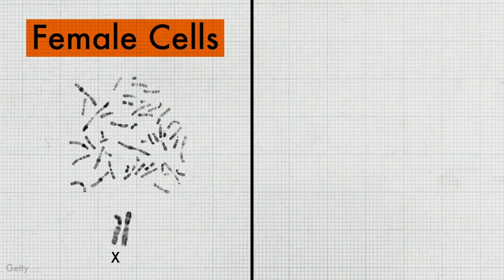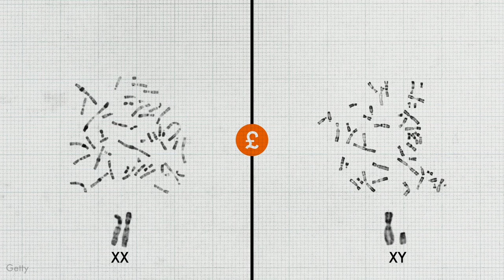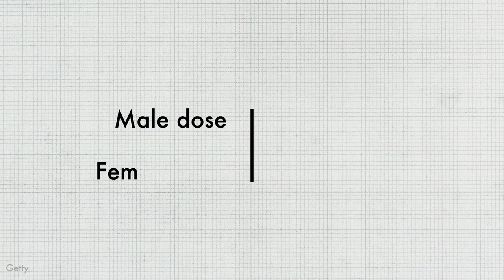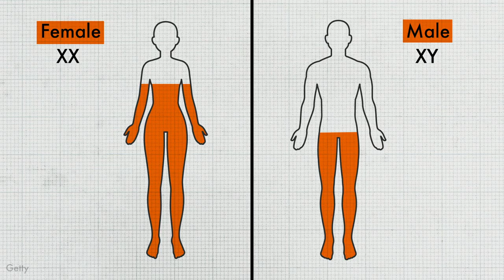Why medicine misunderstands women | Sharon Moalem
Award-winning physician and scientist, Sharon Moalem explains why women are often misdiagnosed by doctors which leads to incorrect dosing of medicine. You can pre-order his book, The Better Half,

From birth, genetic females are better at fighting viruses, infections and cancer. They do better at surviving epidemics and famines. They live longer and even see the world in a wider variety of colours. These are the facts; they are simply stronger than men at every stage of life. Why? And why are we taught the opposite?